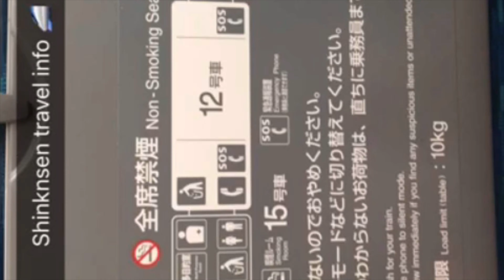#4 Welcome to My J-Fashion Journey | ipukekawaii Shoppe Gal Diary Podcast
to join my book launch ~

♡・° About Me, ipukekawaii °・♡⠀⠀⠀⠀⠀⠀⠀⠀⠀

Hi there kawaii creatives! Imani K Brown, professional 17+ yr tattoo artist/ illustrator + author & business brand coach -
I help people style their truest self on skin & in life.

I LOVE to Work With:
-artists of all mediums
-Black femme creative misfits
-unusual & exceptional beings

🌸🎀💖Get ready to be the representation you want to see in the world!